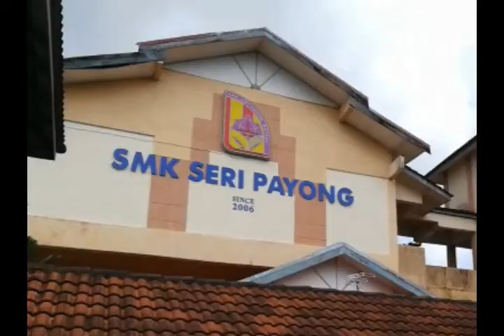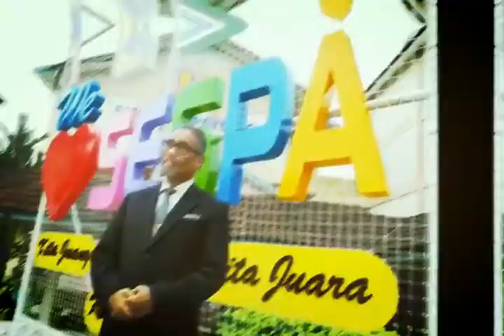PELANTIKAN PEMIMPIN PELAJAR SMK SERI PAYONG 2020, Marang Terengganu. [Gimmick palm scanning]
Gimik Pelancaran Pelantikan Pemimpin Pelajar 2020.
(Pelantikan Watikah)
Gimmick palm scanning.